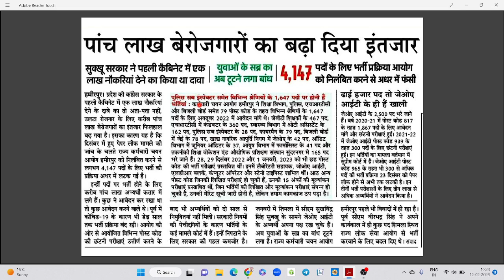हि. प्र. पुलिस कांस्टेबल, पटवारी, फारेस्ट गार्ड की vacancy कब आएगी? || कितना लग सकता है समय?